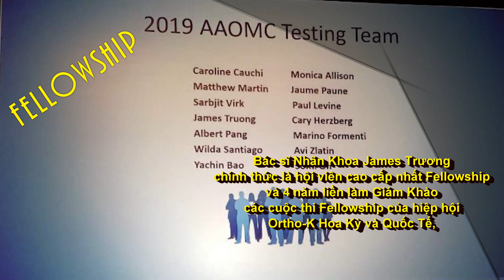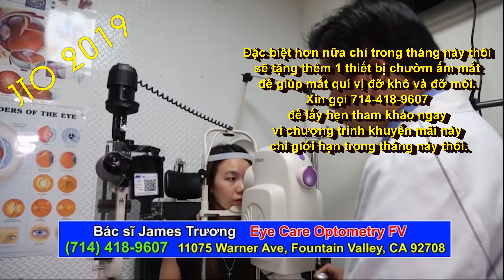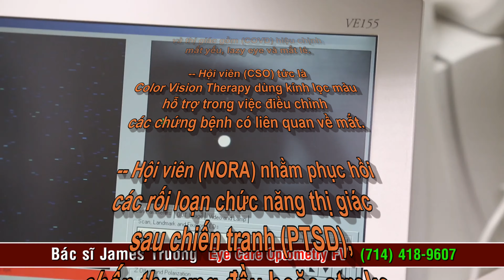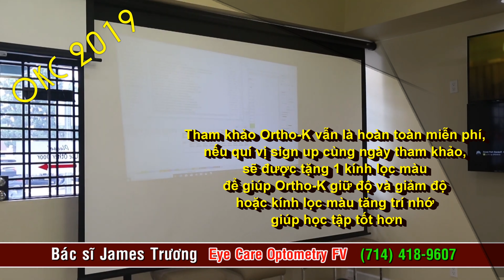Orthokeratology and Color Vision Therapy